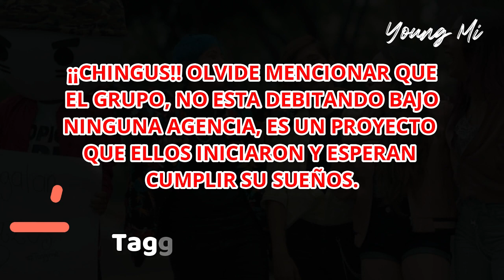¿GRUPO LATINO? | ¡¡SE CASA!! | VUELVE A ROMPER UN RÉCORD | NUEVOS COMEBACKS (YOUNG MI)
♥️Los amo♥️